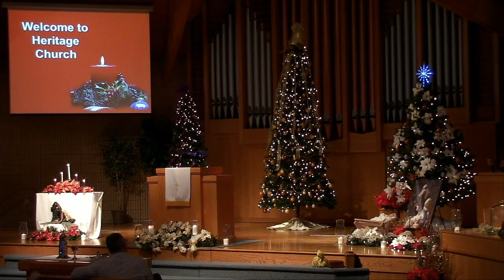Jan 3, 2021 AM Service